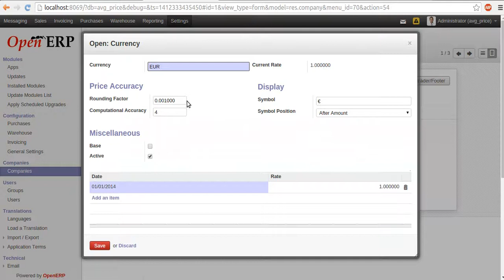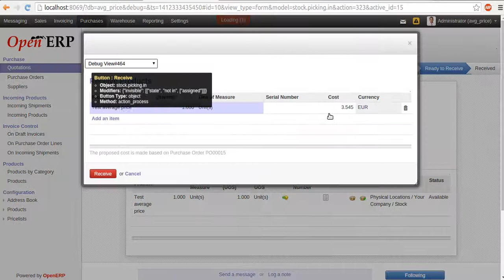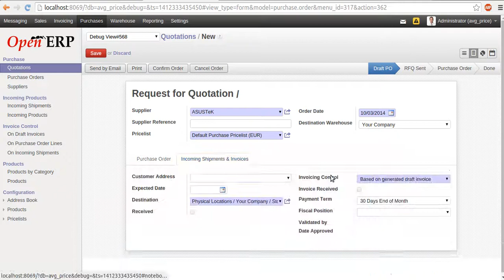company currency rounding